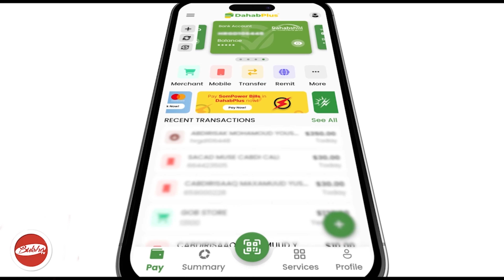Raga Bacamushtarka Ahi Yaan Dagaalkayaga Loo Adeegsan"Ciroo Si Adag Ula Hadlay Dad Gaara